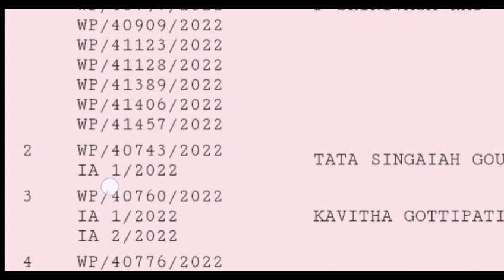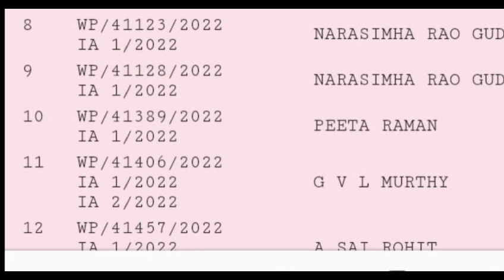ఏపీలో ఉపాధ్యాయ బదిలీలపై ఎన్ని కేసులో తెలుసా ప్రతి కేసు వివరాలు నంబర్తో సహా,మీకోసం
విద్యా ఉద్యోగ సమాచారం అందించి ఈ వీడియో అందరూ షేర్ చేయండి సబ్స్క్రైబ్ చేయడం మర్చిపోవద్దు ధన్యవాదాలు